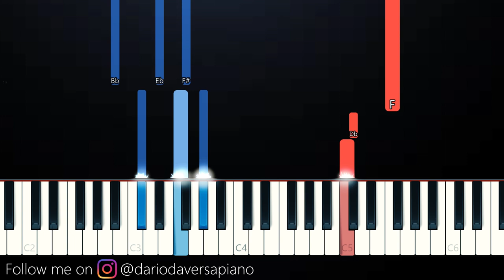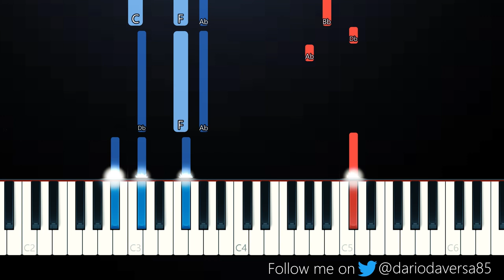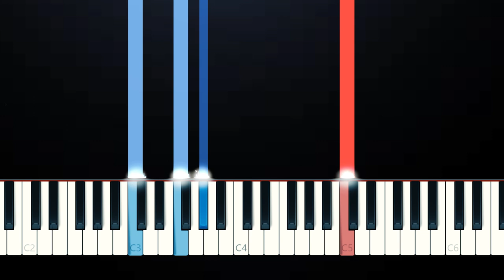Giveon - Another Heartbreak (Piano Tutorial)